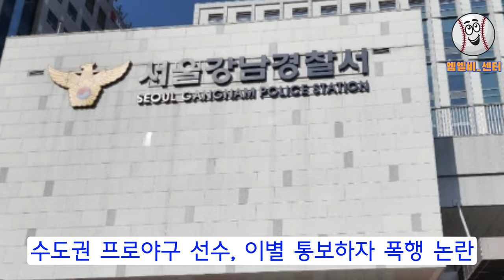현직 프로야구 키움 선수 폭행 논란, 여친 '이별 통보'에... 경찰에 입건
한국 프로야구 전반기 KBO 역대 최소 경기 600만 관중 흥행을 성공했지만 키움 히어로즈 현직 프로야구 선수의 불미스러운 사건이 터지고 말았습니다